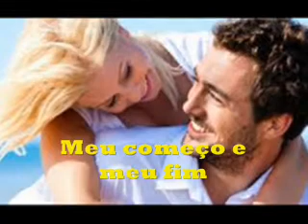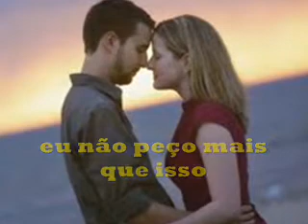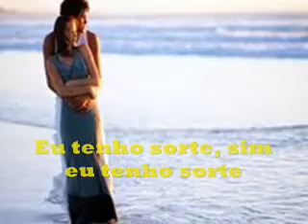So lucky Freddie Davis tradução